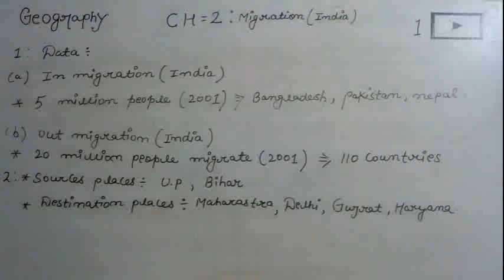Migration : Type,Causes & Consequences! Geography |Chapter 2 for class 12. video no : 1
Book :(India people and economy).Video no :1
Chapter 2 ncert . Geography!